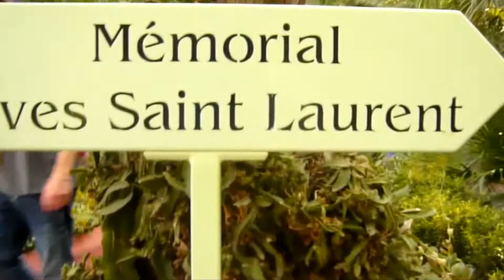Marrakech - Le Majorelle Parc 2 مراكش - حديقة ماجوريل